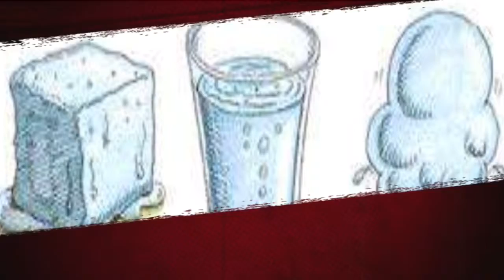Chemical and Physical Changes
iMovie Trailer project to wrap up this science concept. Hey